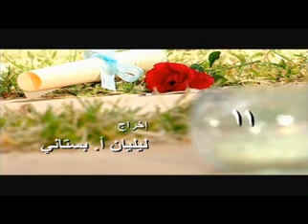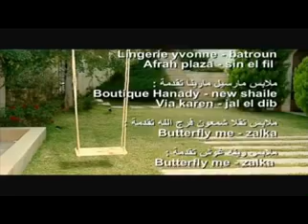Hiya wa Hiya Episode 11 - هي وهي الحلقة الحادية عشر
Roua Production :إنتاج
تأليف: إبراهيم الصادق
إخراج: ليليان أ. بستاني